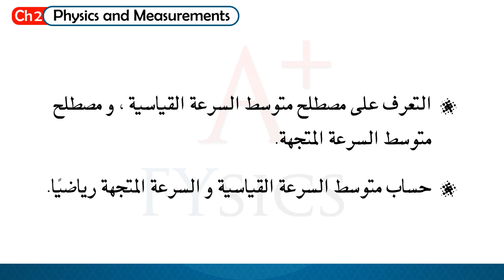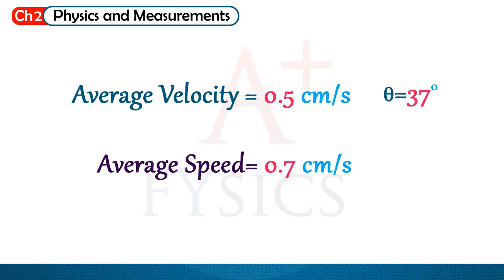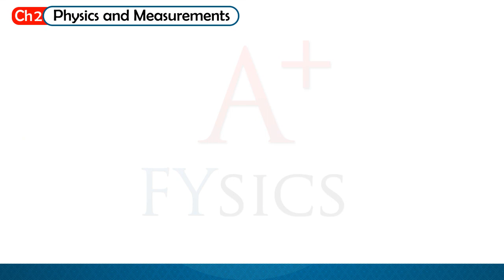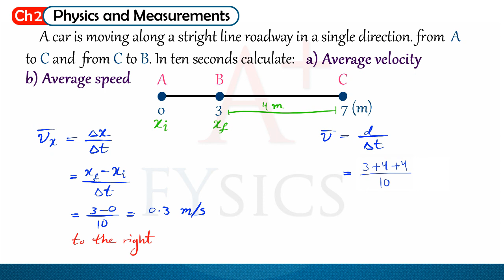فيزياء عامة 101 وصف الحركة | السرعة – CH2 Physics 101 Describing Motion | Velocity vs Speed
فيزياء 101
إعداد و تقديم :: أحمد صبحي

تشابتر 2 :: الحركة في بعد واحد
الموقع، السرعة المتجهة، و السرعة القياسية
من كتاب سيروي

إنتاج الفيزياء للجميع A+ FYsics

Physics 101
Presented By :: Ahmed Subhi

Physics for Scientists and Engineers by Raymond A. Serway and John W. Jewett
Chapter 2 ::  Motion in One Dimension
Position, Velocity and speed